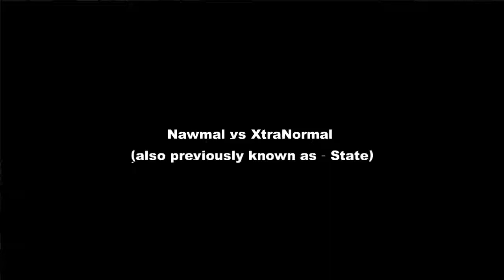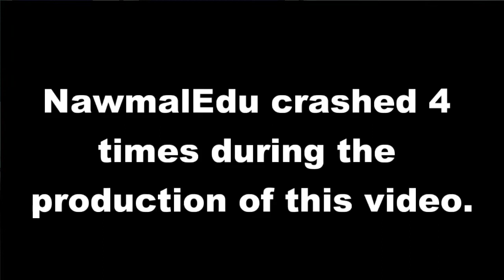Review of Nawmal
I have tried to make a video using NawmalEdu to compare its functionality with the previously available XtraNormal (and for that matter State too).  I was not able to export a full HD version, as it kept crashing just near the end. I only just managed to get this 720p version out. Not very happy about the program's memory management.  I will have a chance, over the next few days, to try a make a few more videos and see what else is up with the program. You can find their website at nawmal.com  where they do offer trial versions plus subscription options. Overall I like this concept/program, just not the limitations.